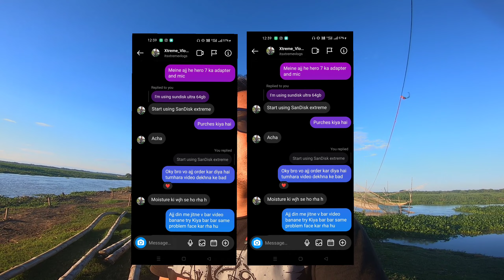GoPro freezing and file repair//How to solve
So this video is about my GoPro Hero 7 black freezing problem.
and how to deal with it without service.
watch the video till the end.
spread love 💗